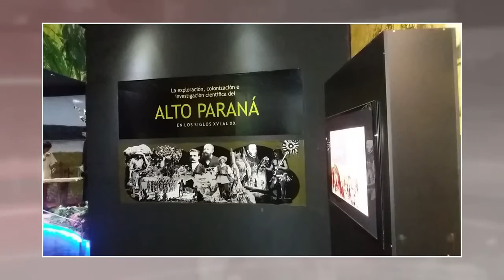MUSEO DE TIERRA GUARANI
ITAIPÚ rehabilitó centro de observación de la riqueza del Bosque Atlántico.